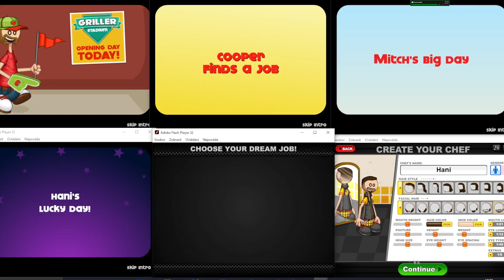I played 6 Papa's Louie Games at the Same Time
This video was rendering for 10 MINUTES and it's only 6 mins long WTFFF